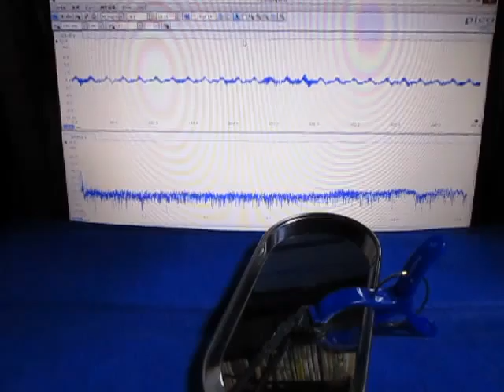超音波‹応用›実験 Supersonic wave experiment ultrasonic-labo